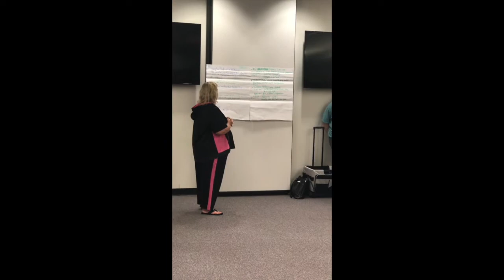Grayson HS- Great by Design Oct 2018 PD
This video is about Grayson HS- Great by Design Oct 2018 PD